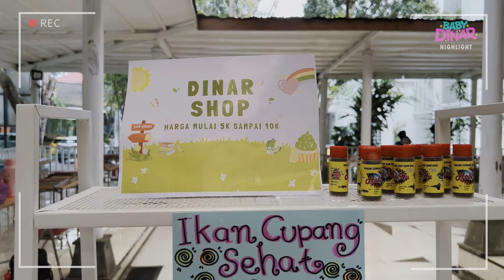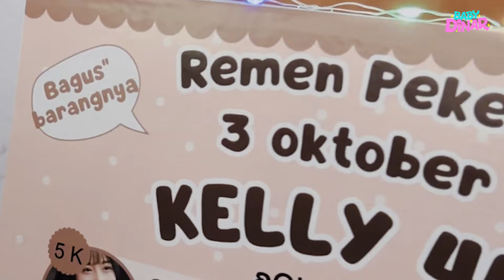DINAR JUALAN IKAN CUPANG DISEKOLAH, LARIS BANGET DAPET UANG JUTAAN😍